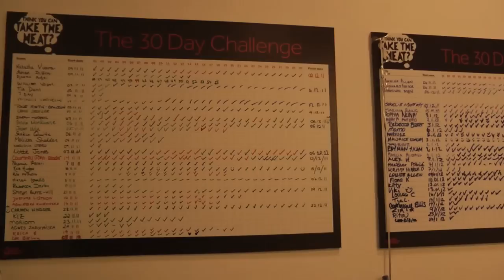Bikram yoga news package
As part of our Journalism course at City University London we create news packages to form the content of a full news programme on Thursday (including studio managers, presenters, camera operators etc.). The packages are filmed the day before and for this particular piece we analysed the reasons behind the emergence of Bikram Yoga (essentially yoga in a sauna). I was selected this week to be the presenter. We visited the largest and newest studio in the UK and set up interviews with instructors and impartial physios. 25/01/2012.